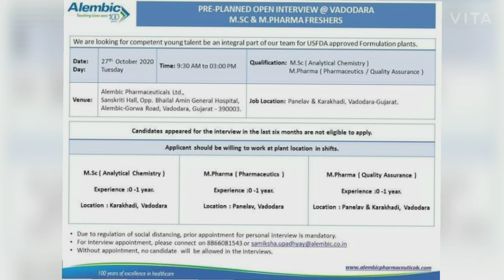Pre-planned Open Interview @ Vadodara MSc & M Pharma Freshers....